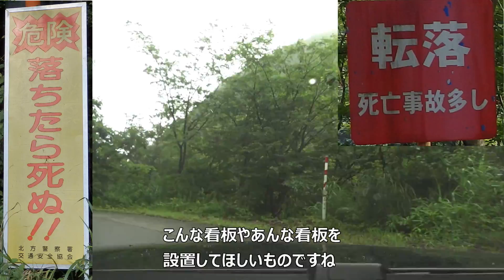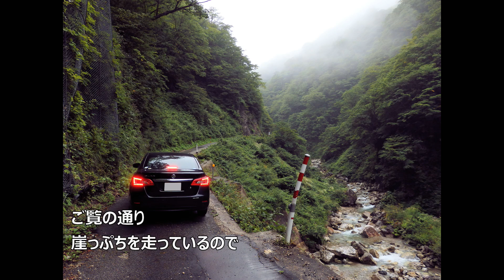【酷道★/崖っぷち＆土砂流出】国道471号 (酷道区間) part 3【県境へ】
R471は石川県羽咋市～岐阜県高山市を結びます。
今回のシリーズでは楢峠を含む酷道区間に絞ってご紹介。
part 3では、冬季閉鎖ゲート手前～富山・岐阜県境までを走行。いよいよR471中核部である、楢峠区間へと足を踏み入れます。part 1から言及してきた、「前日の大雨」の影響はかなりのものでした…。